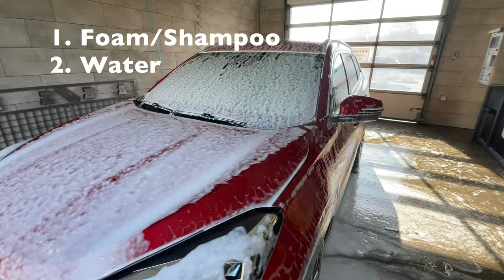Carwash without scratches | My secrets | My experience | Liquid glass | Nanoceramics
Sharing my experience to clean my car during more than one year after detailing studio Forsage Studio